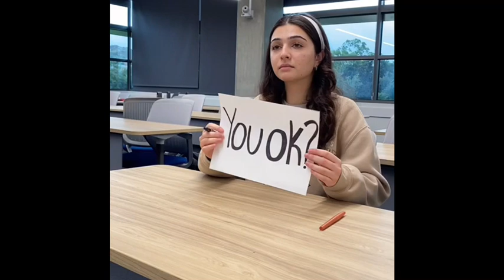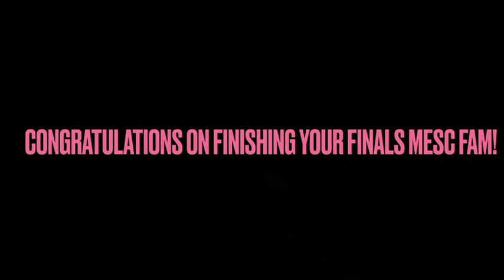MESC's Little Helpers 2021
The Middle Eastern Student Center at UC Riverside (@ucriverside) loves to spread kindness and joy during the finals week! The little helpers made their own rendition of the iconic Taylor Swift song "You Belong With Me" to show that everyone belongs in the MESC!!!